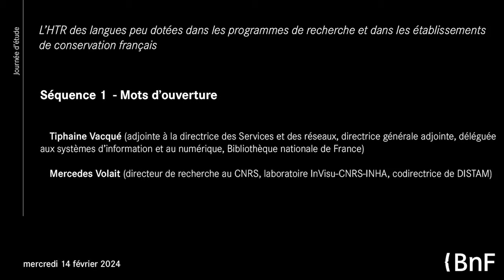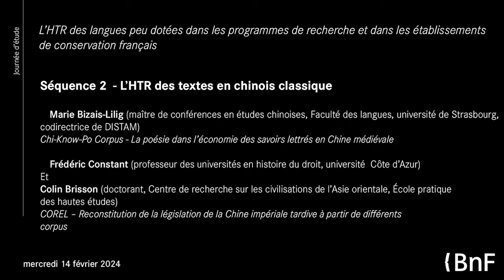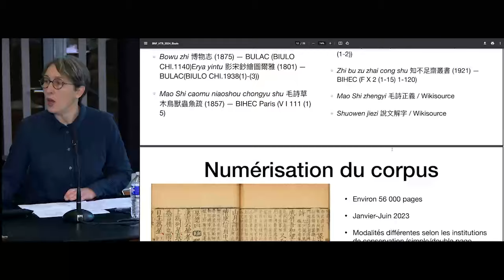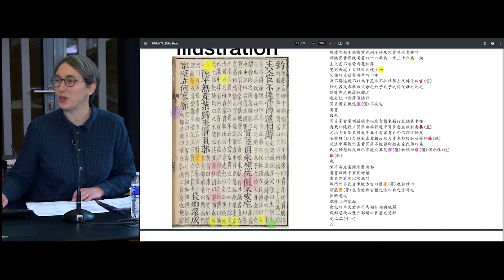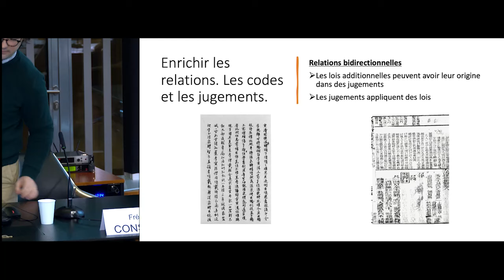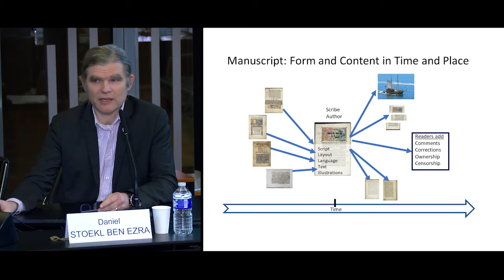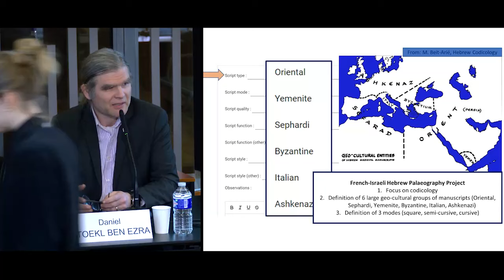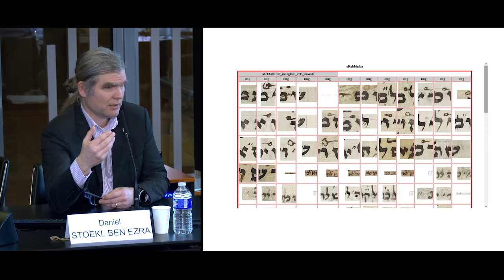Journée d'étude « L'HTR des langues peu dotées » (1/2)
Organisée à la BnF le 14 février 2024, en partenariat avec le consortium HumaNum DISTAM, cette journée d’étude permet de faire le point sur les projets de recherche en cours et sur la place de l’HTR (Handwritten Text Recognition) dans les établissements français conservant des manuscrits.

00:10 - Allocutions d'ouverture par Tiphaine Vacqué, adjointe à la directrice des services et des réseaux, déléguée aux systèmes d’information et au numérique (BnF) et Mercedes Volait, directrice de recherche (CNRS-INHA, InVisu).
12:27 -  L'HTR des textes en chinois classique par Marie Bizais-Lilig (université de Strasbourg), Frédéric Constant (Université de Nice) et Colin Brisson (EPHE - Centre de recherche sur les civilisations de l’Asie orientale).
57:58 - L'HTR des textes en hébreu médiéval par Daniel Stoekl ben Ezra (EPHE et Equipex Biblissima +)